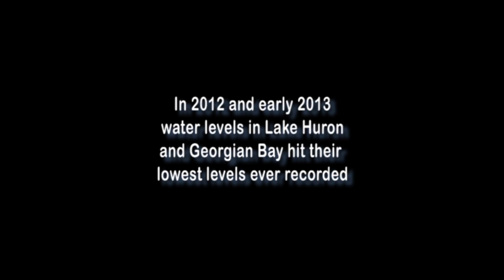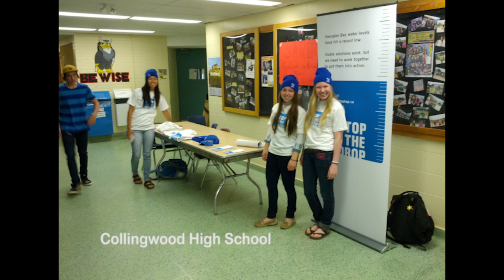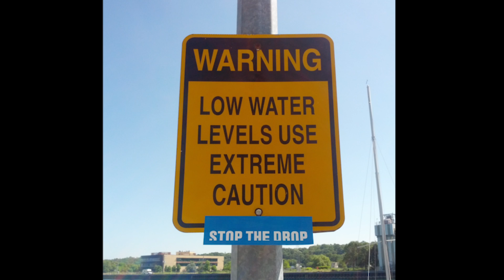Stopthedrop.ca new landing page 2014.15.16